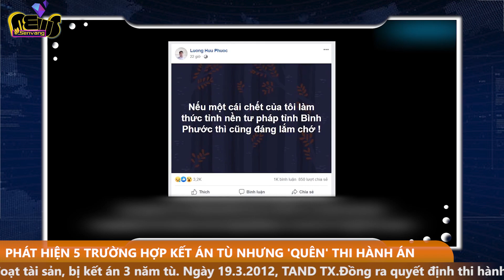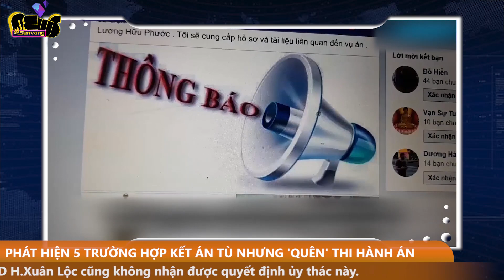5 trường hợp đã KẾT ÁN nhưng 'QUÊN' THI HÀNH ÁN tại Bình Phước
Đã có ít nhất 5 trường hợp tại tỉnh Bình Phước bị tòa án tuyên có 't.ộ.i' nhưng chưa thi hành trong thời gian dài, dẫn đến hết thời gian hiệu lực và không phải thi hành án.